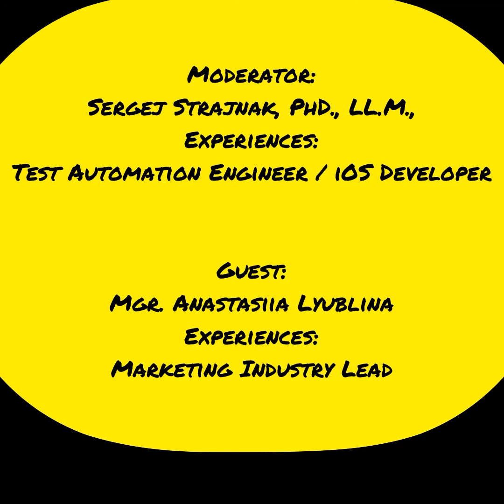IT Expeditions by Sergej Strajnak (Marketing and Business Development in IT by Anastasiia Lyublina)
My first IT Expedition has started :) . I would like to present you my new project that promotes IT sector.
In this channel I interview people from IT (specialists, managers, etc.) and ask them about their careers, experience, and opinions.

The first video is with Anastasiia Lyublina from Lviv (IT Company Intellias) who is Marketing Industry Lead and will speak about her job and IT insights.